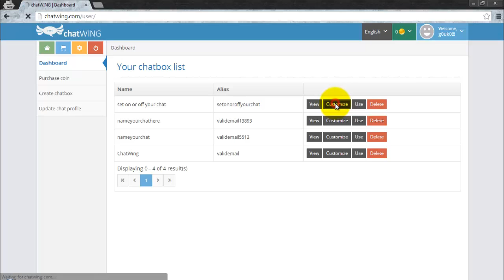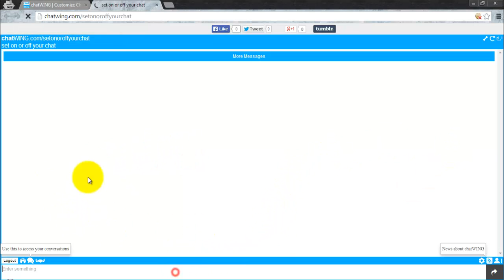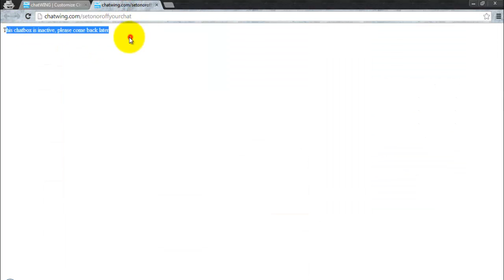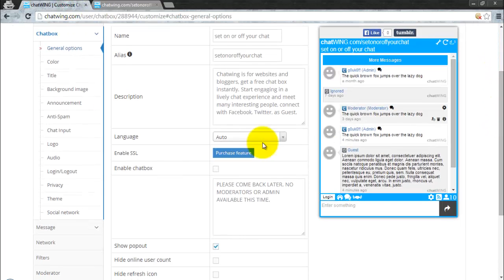Turn On/Off your Chatwing Chatbox!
Lack of Moderators or admin is not available to control the chat?  Learn how to Turn on/off you chat room to avoid bullying or spamming on your chat room.